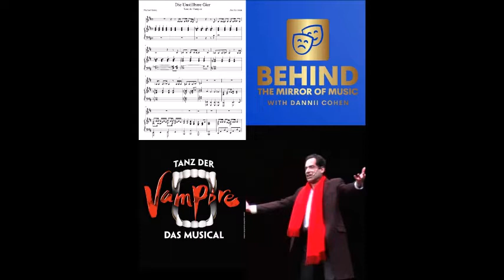Exclusive: Ethan Freeman on "Die Unstilbare Gier" from "Tanz Der Vampire"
In this week's episode of Behind the Mirror of Music  we present the exclusive UK Radio premiere of Ethan Freeman's studio version of "Die Unstilbare Gier" from Tanz der Vampire.

In this preview clip he reveals what the song means to him.

Behind the Mirror of Music is live on No Barriers Radio on Sunday afternoon at 16.00 UK time as well as online on behindthemirrorofmusic.com at 20.00 UK time!!